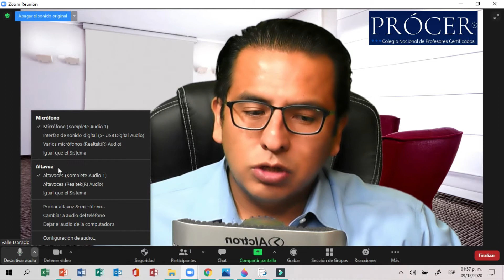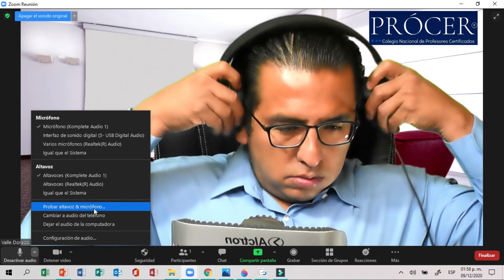Zoom Prueba de Audio PRÓCER